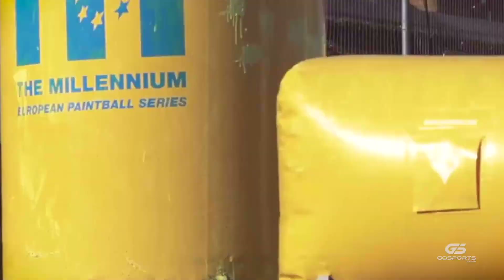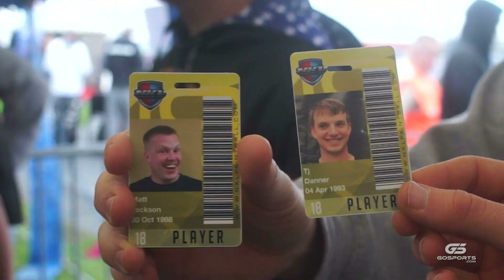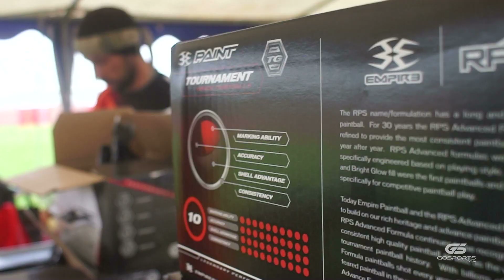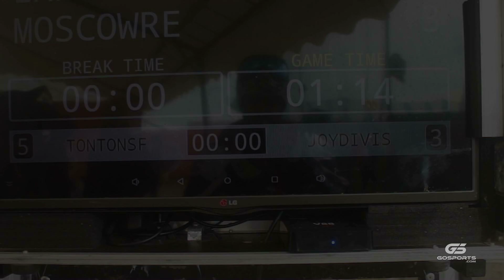The Rundown | TOULOUSE TONTONS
(Description)